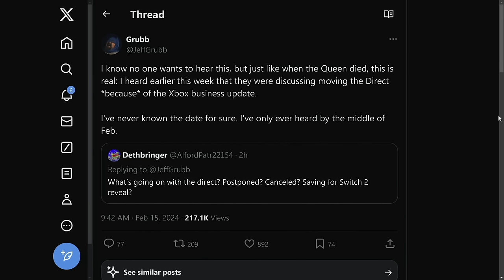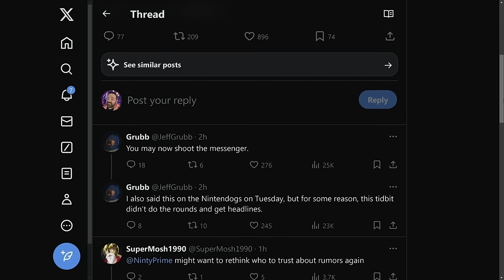[RUMOR] Nintendo May Have Moved the Nintendo Direct Due to Xbox's Podcast + We Need To Talk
Warning: This video contains a rumor. Rumors are as follows:

"an unofficial interesting story or piece of news that might be true or invented, and quickly spreads from person to person" (Source

"a story or statement in general circulation without confirmation or certainty as to facts" (Source

"a statement or report current without known authority for its truth" (Source

Contained also within is my opinion on said rumor. My opinion does not make a rumor a fact. It is always to be doubted. The only truth for Nintendo rumors, can come from Nintendo themselves.

Sources:
00:00 - Intro
00:41 - The Rumor About a Nintendo Direct Being Moved
02:34 - My Thoughts & Opinions on The Rumor
03:48 - We Need to Talk - Admitting Mistakes
05:48 - We Need to Talk - Updated Policies for Transparency
07:22 - We Need to Talk - My Own Hype
08:07 - We Need to Talk - Limiting Who's Rumors We Cover
14:36 - We Need to Talk - Better Handling of My Own Reports
15:59 - We Need to Talk - So What About Switch 2?